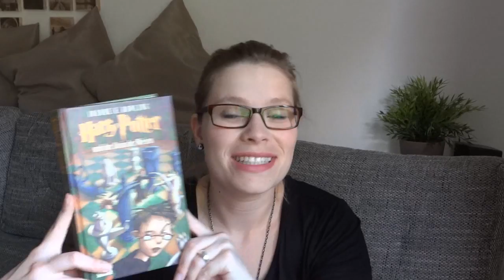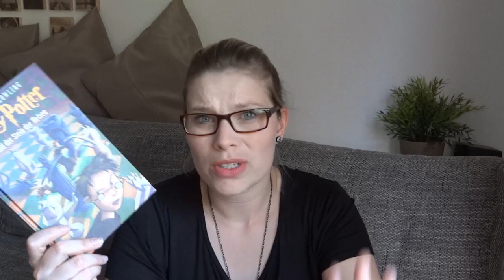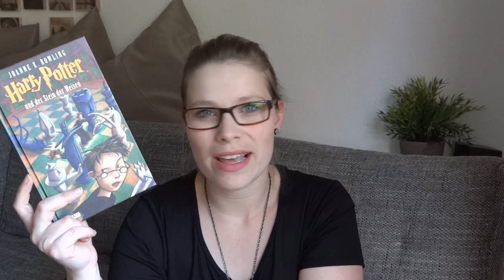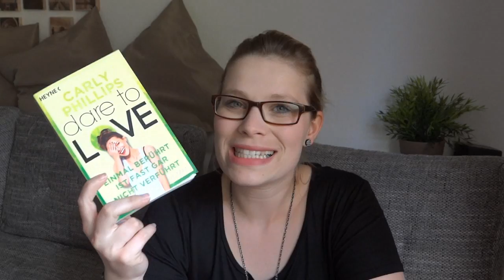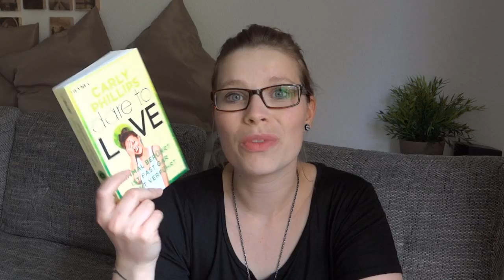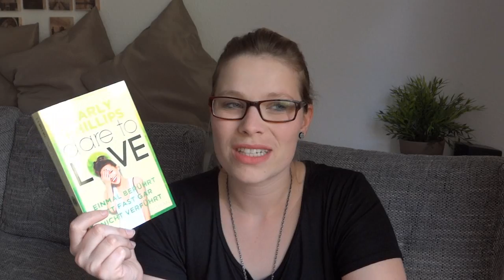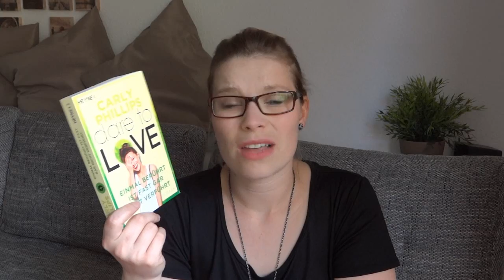Die letzten Drei - DARE TO LOVE// HARRY POTTER//SPINNENFIEBER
Die Bücher:

Dare to Love 2- einmal berührt ist fast gar nicht verführt - Carly Phillips

Spinnenfieber - Elemental Assassin 4 - Jennifer Estep

Ein Gratis Hörbuch von Audible: